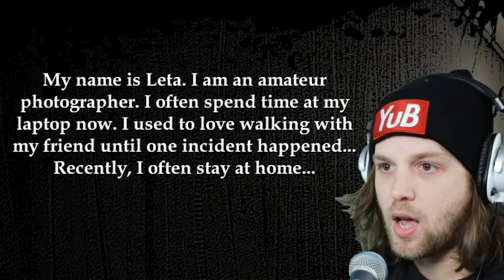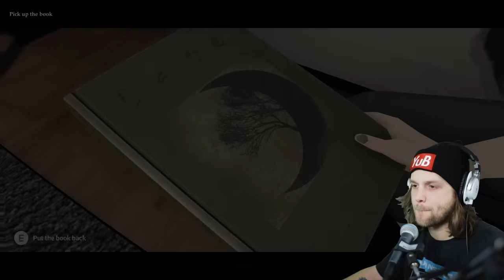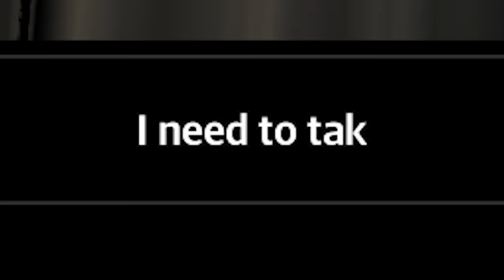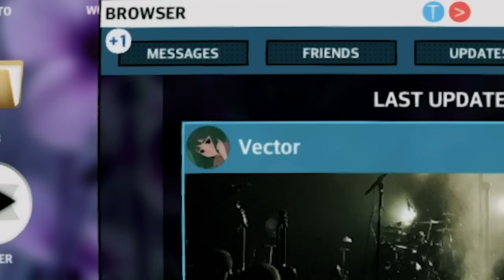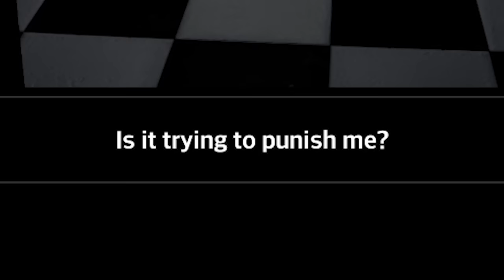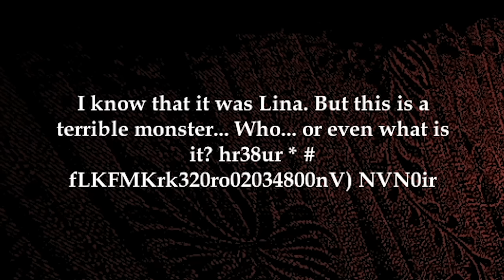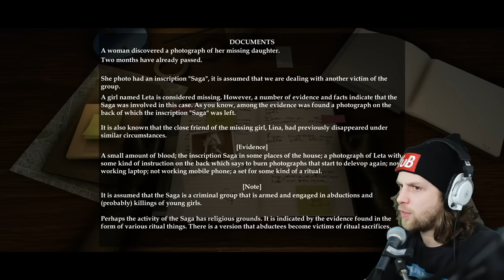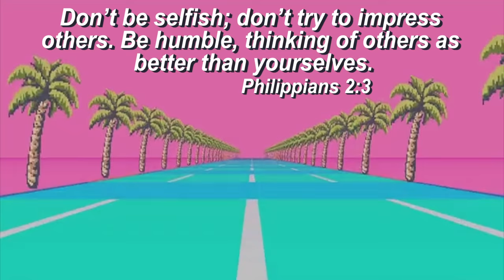that feeling when ur eyes are bleeding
WIRE LIPS is an indie horror game for PC with a bunch of jumpscares.

Snapchat! YuBplays

Leta’s life changed in one moment. She and her friend Lina found an old music box in the mountains... and soon Lina disappeared, leaving behind only a photograph and the ominous music box. Uncover the secrets in Wire Lips; an atmospheric third-person horror game.